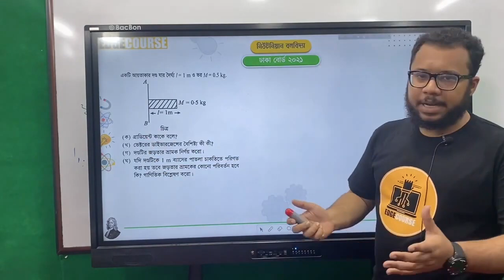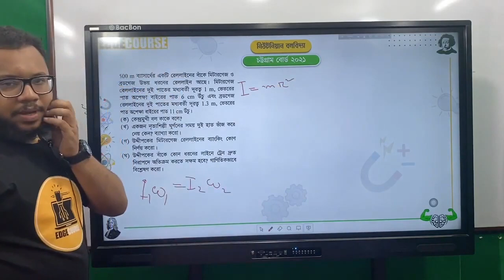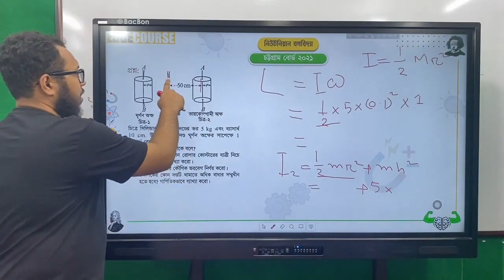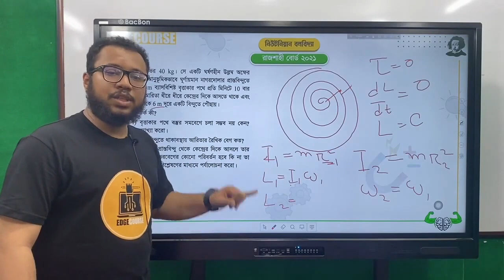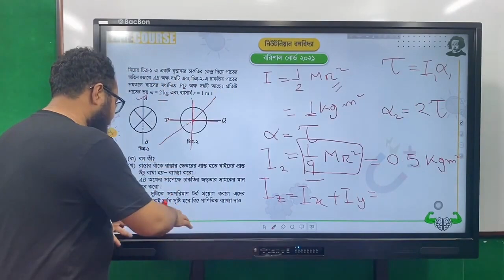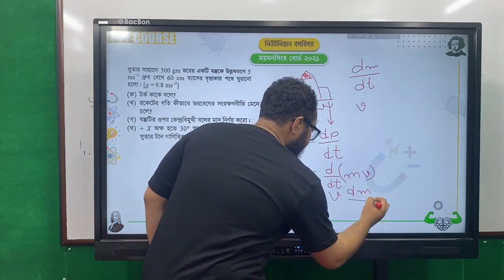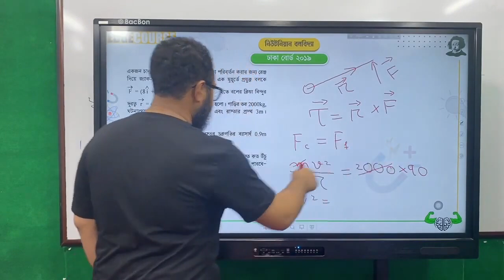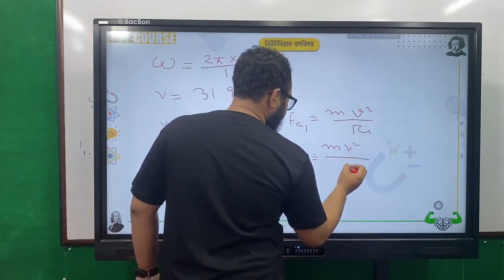নিউটনিয়ান বলবিদ্যা || HSC Test Paper Solving Course || Demo Class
💥HSC শিক্ষার্থীরা সামনে বোর্ড এক্সাম এর জন্য নিজের প্রস্তুতিকে যাচাই ও জোড়দার করতে টেস্ট পেপার সল্ভ করার বিকল্প আর কিছুই হতে পারে না। সেরা শিক্ষকদের সাথে প্রস্তুতি হোক আরো জোড়ে সোরে।✌

🔷মাত্র ৪৫০ টাকার এই কোর্সে থাকছে-
১। প্রত্যেক চ্যাপ্টার এর টাইপ ভিত্তিক প্রশ্ন সল্ভ।(৩৫ ক্লাস)
২। ১০০+এক্সাম
৩। ৫ লাইভ ক্লাস
৪। লেকচার শিট
৫। QNA HSC Suggestion 22 E-book